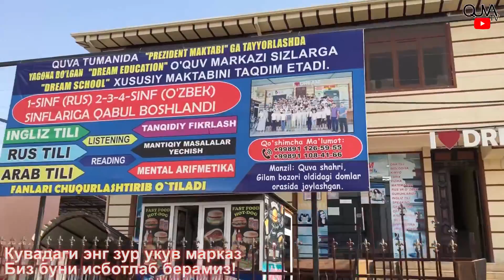ҚУВА РИВОЖЛАНЯПТИ ДЎСТЛАР ЎЗГАРИШ КАТТА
Quva tumanida qoq markazida 4 qavatli uy qurilmoqda
Sag gilamlari
Dream education o’quv markazi